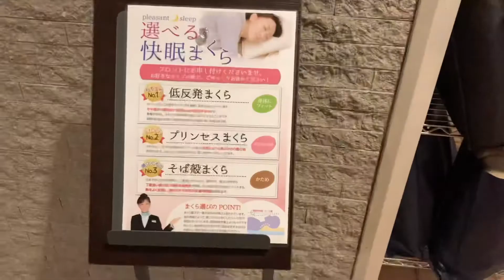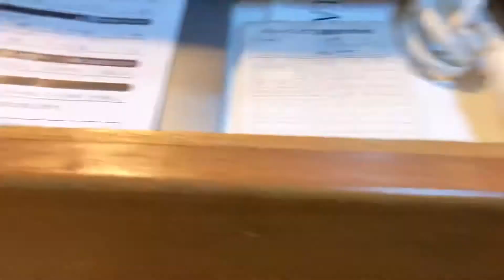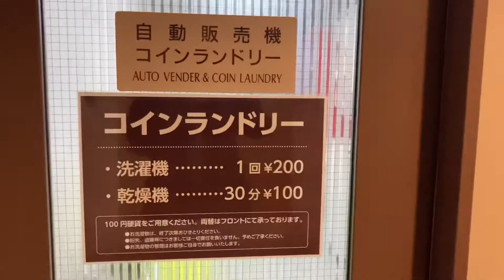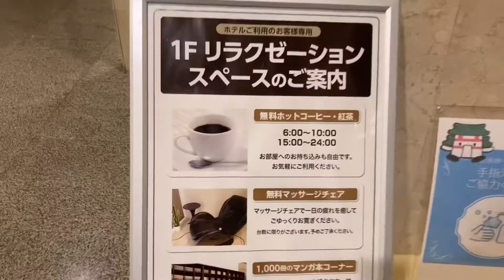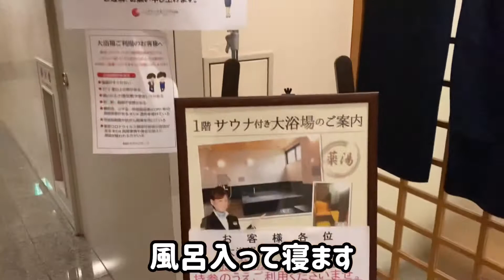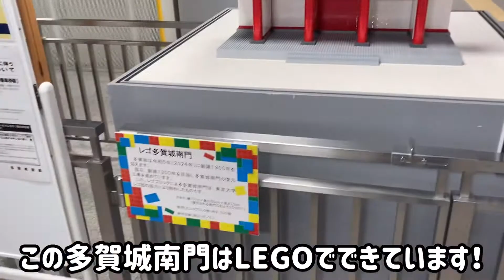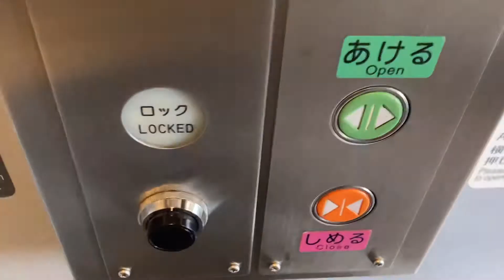【BBHホテル】仙台港近く！BBHホテルグループ ホテルキャッスルプラザ多賀城 薬湯風呂と美味い朝食付で一泊5000円以下のお宿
仙台での宿泊はこちらに泊まりました♪
安いホテル探しましたが、だんだん少なくなってきてますね！
調べたら仙台市内はいいお値段してました

こちらのホテル、お安いわりには大浴場に朝食付きで楽天トラベル5000円でゆっくりさせていただきました！

何かご参考になれば幸いです♪

Good luck 🤞